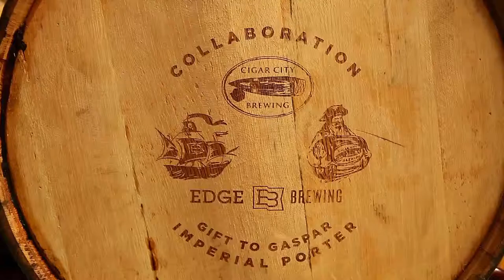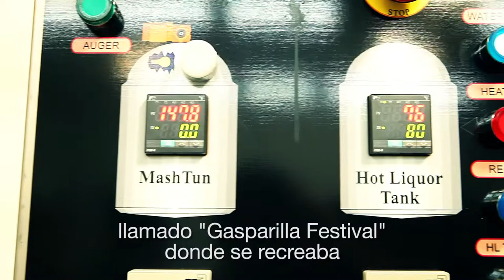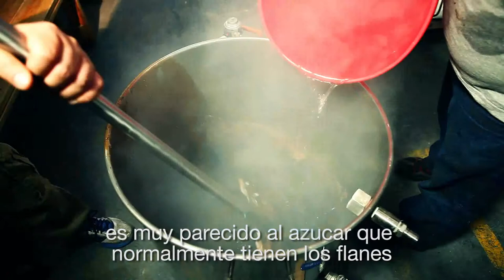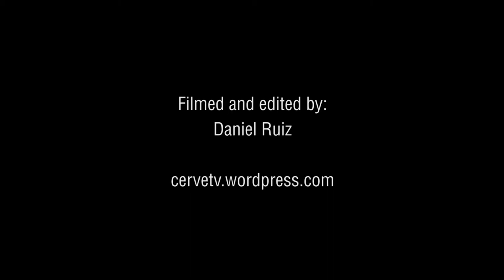Edge Brewing - Cigar City - Gift to Gaspar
Collab Edge Brewing and Cigar City Brewing at Barcelona 2015